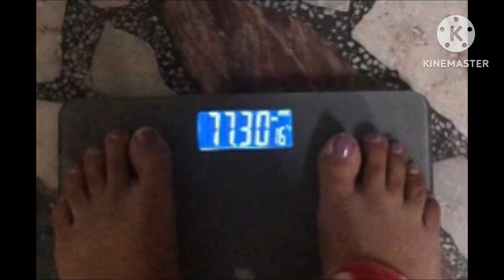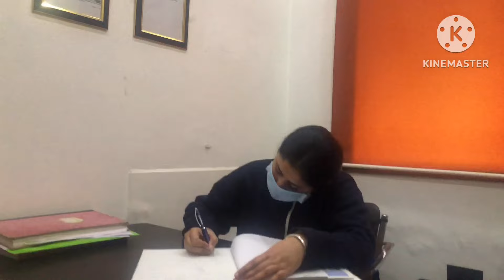Day-29🙏32Baar Weightloss Methi Paratha🏃‍♀️Exercise 🤔मेरा बेटा कब ठीक होगा ?